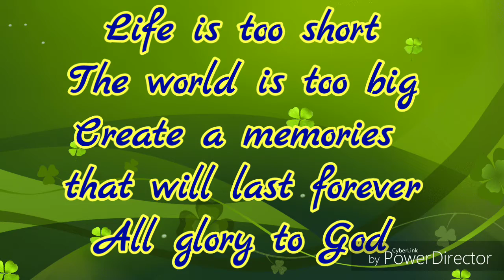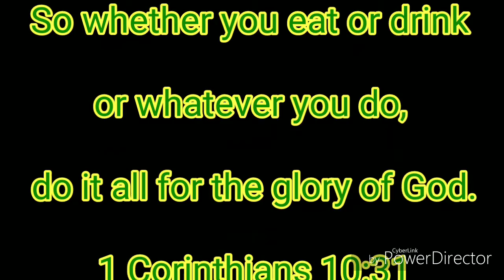Life is too short/ Fantastic places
When we are getting older. We realize we are running out of time. Maybe we dont spent quality time of adventure in our younger years. But for me I had enough of adventure that the world is too big. Thank you God.